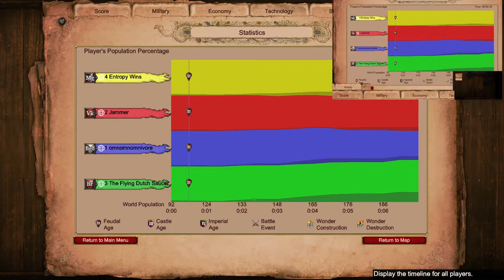Winning Streak, Game 15 | AoE2 Empire Wars